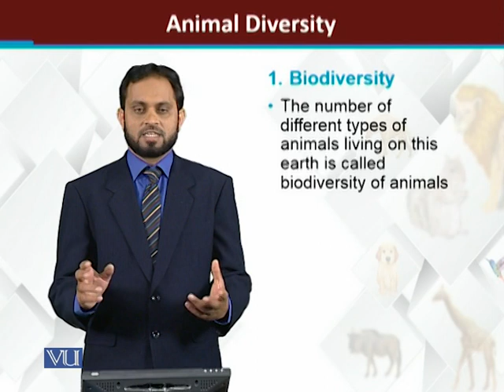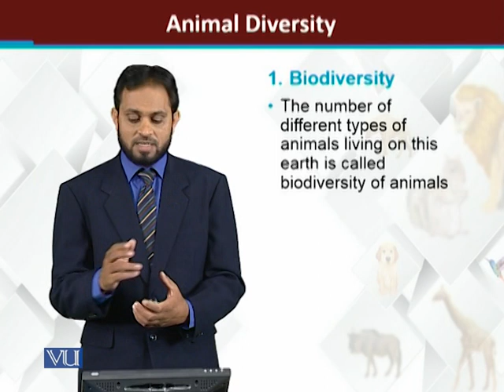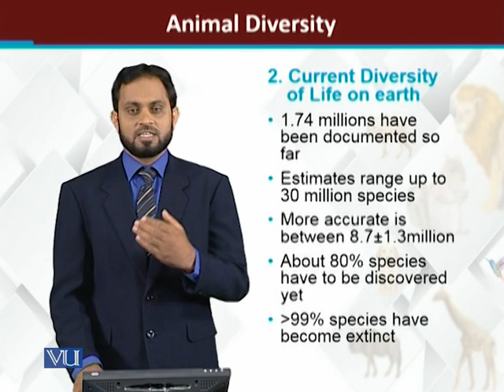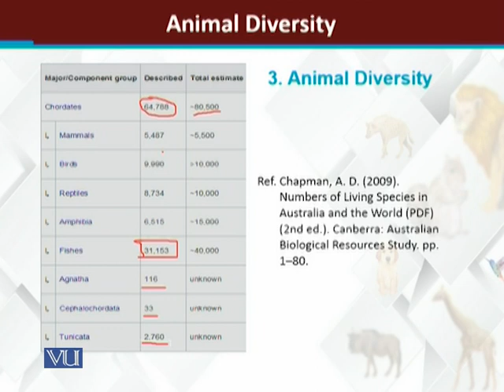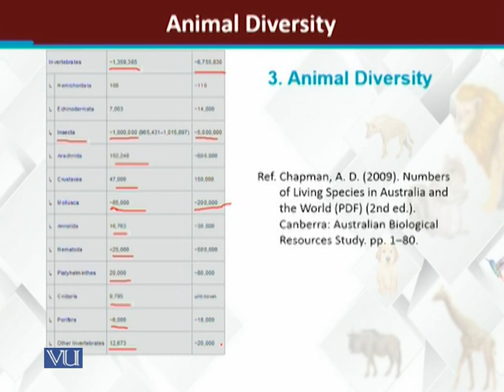Animal Diversity | Principles of Animal Life-I | ZOO514T_Topic008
Topic008: Animal Diversity
by Dr. Muhammad Tariq Zahid